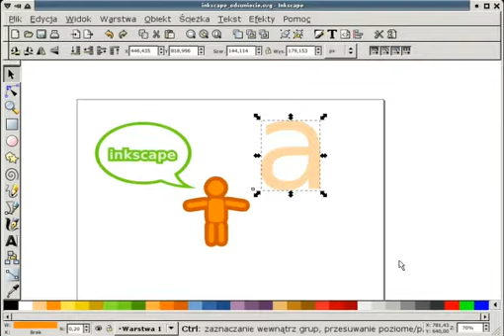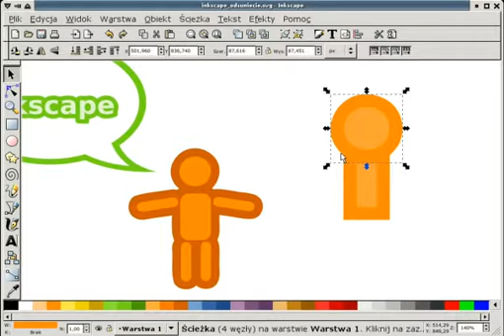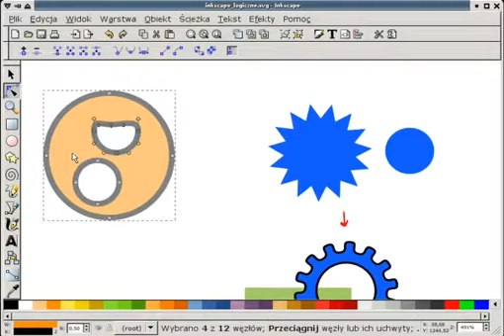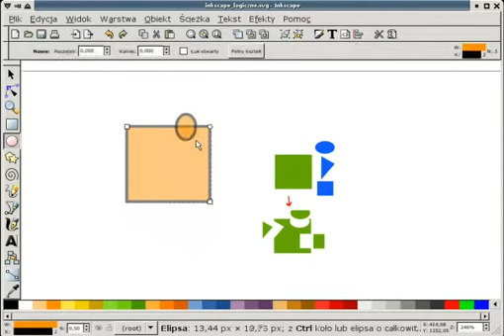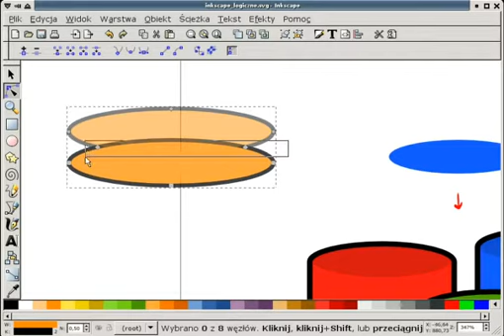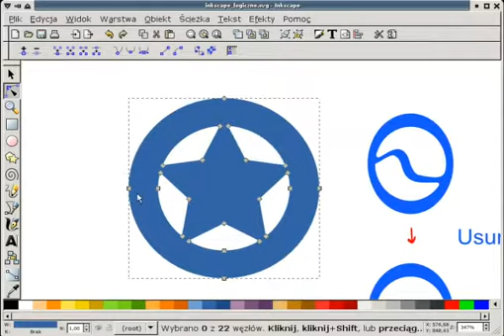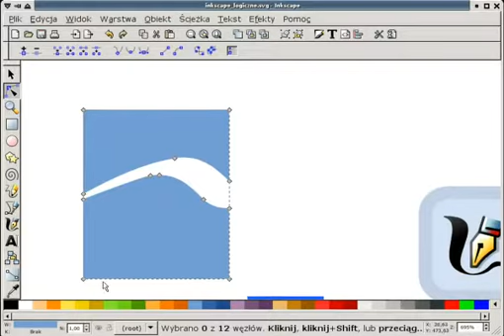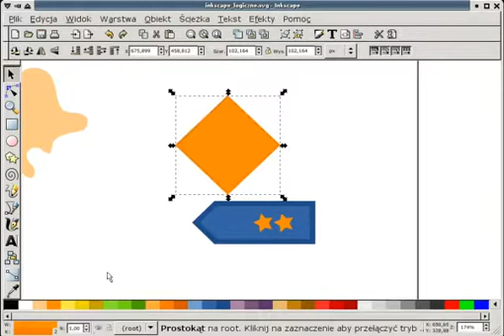Kurs INKSCAPE - 05 Odsunięcie logiczne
Odsunięcie (alternatywne kontury)
Operacje logiczne
Licencja: Public Domain